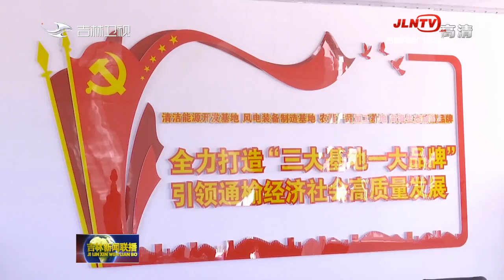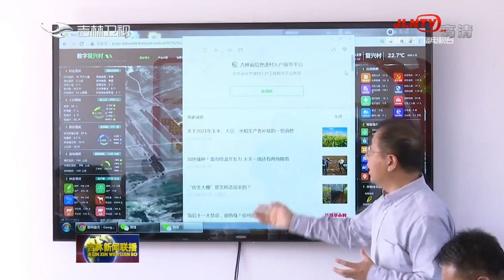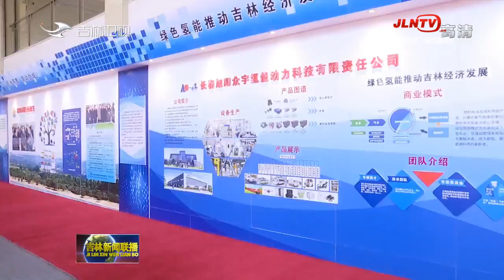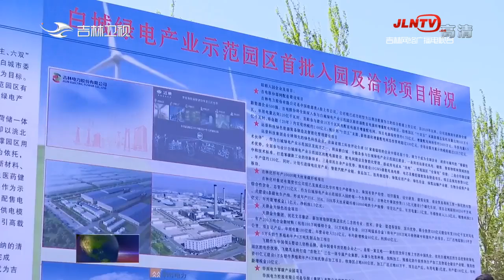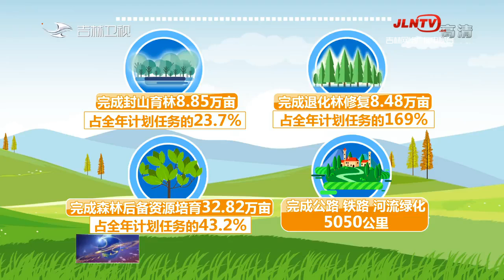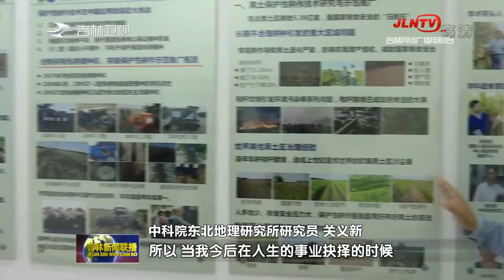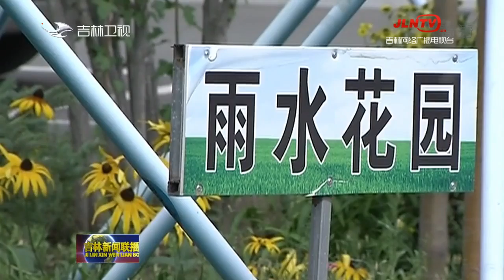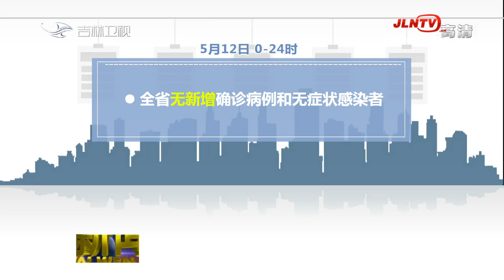吉林新闻联播 20210513：各地深入开展“我为群众办实事”活动